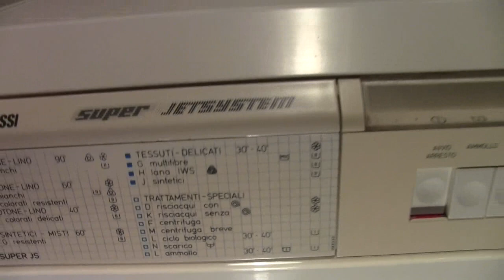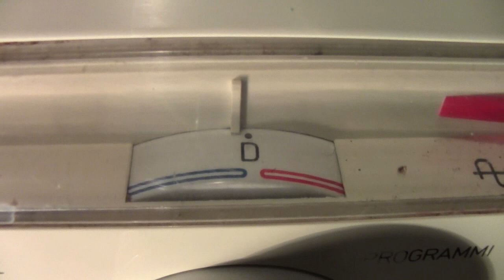Lavatrice Zanussi Super Jetsystem - parte 5 - Primo risciacquo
Terminata la centrifuga supplementare ho spostato nuovamente il timer sul programma D per i risciacqui.
Come ben sappiamo il primo risciacquo avviene con jetsystem in funzione.
A sorpresa la macchina effettua un rabbocco pure durante il primo risciacquo.
Si nota, nonostante sia solo il primo di 5 risciacqui, la quasi totale mancanza di schiuma, abbattuta in buona parte grazie alla centrifuga supplementare di fine lavaggio.